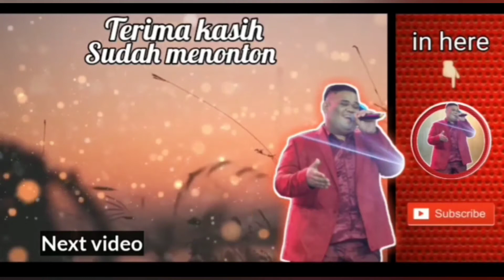BAGAI RANTING KERING - IIS D || COVER